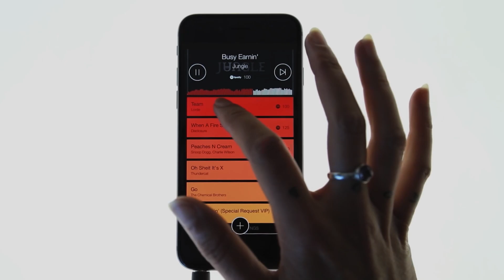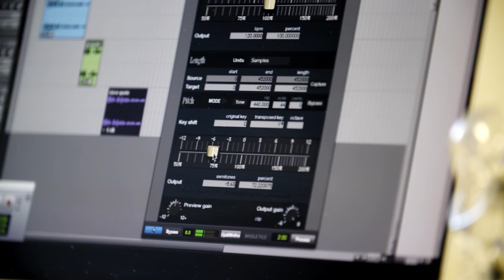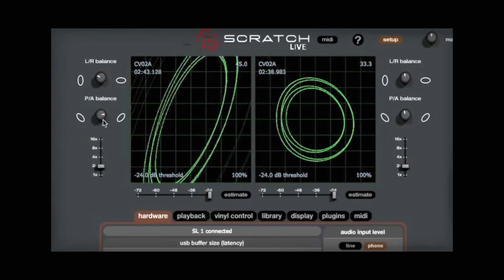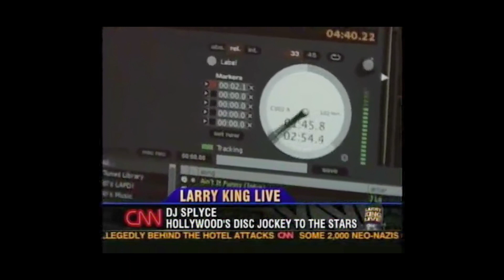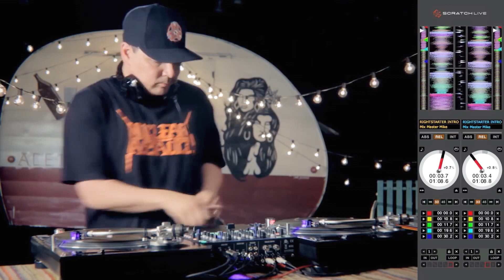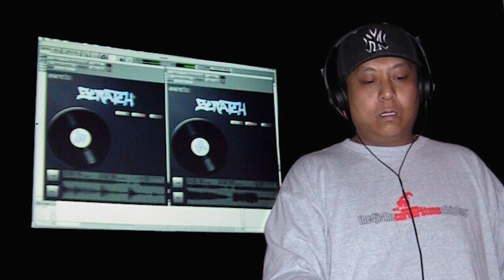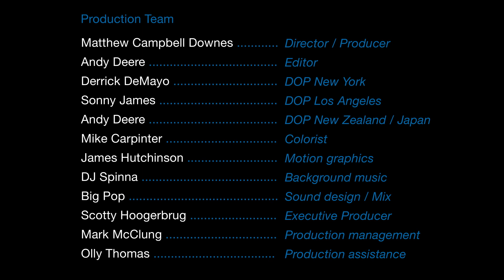Serato 20th Anniversary Documentary | Pt. 1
Lace-up your best trainers and crack the champagne - this year we’re celebrating 20 years of Serato and ‘The Power of Music’.

On the eve of the new millennium, two computer science students from New Zealand created Serato, a company that has since revolutionized the global digital DJing scene with a winning combination of out of the box thinking, hard work and an unpretentious attitude.

This three-part documentary chronicles Serato’s extraordinary path from humble beginnings to the international music brand they are today.
Episode one is the inception story: how Serato became the leader in two industries in just six years.